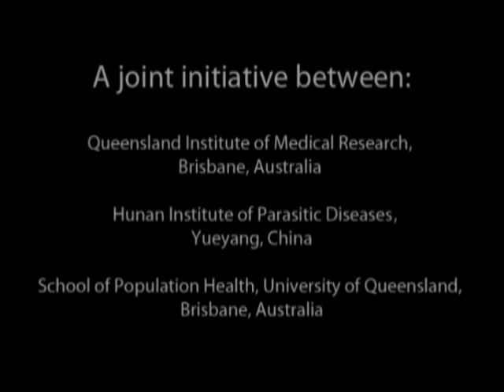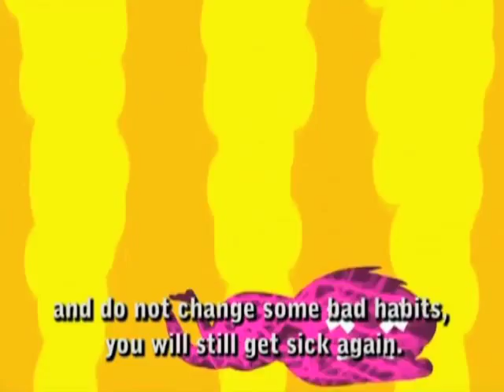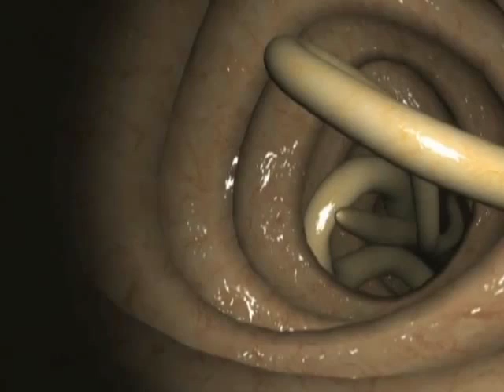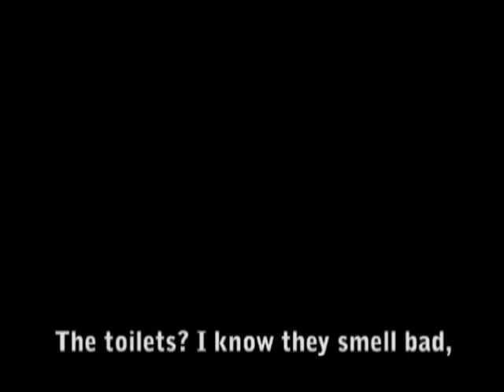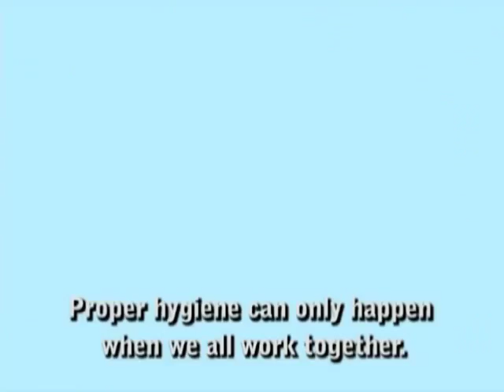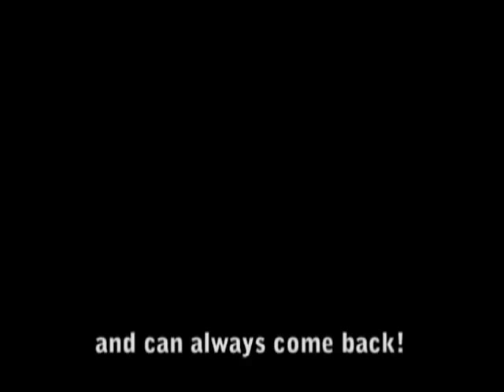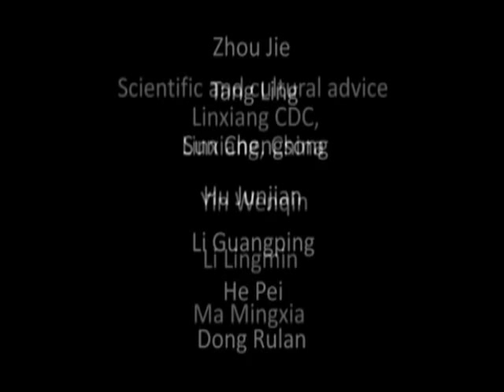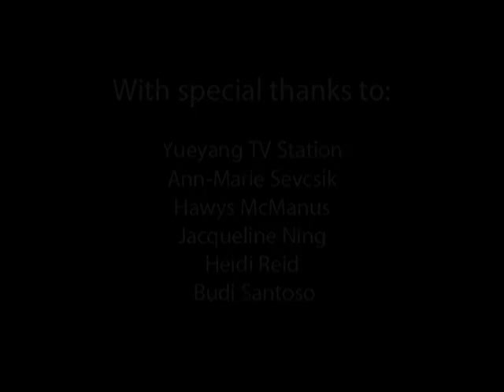The Magic Glasses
"The Magic Glasses" is a cartoon that informs children about the transmission and prevention of soil-transmitted helminths.

See the NEJM article, "Health-Education Package to Prevent Worm Infections in Chinese Schoolchildren"